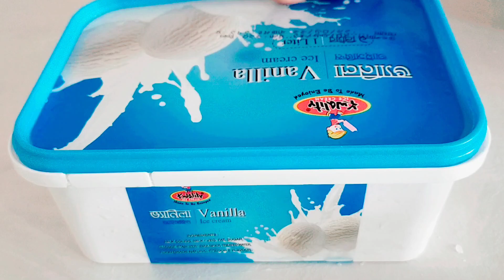Strawberry ice cream | Gelato alle fragole